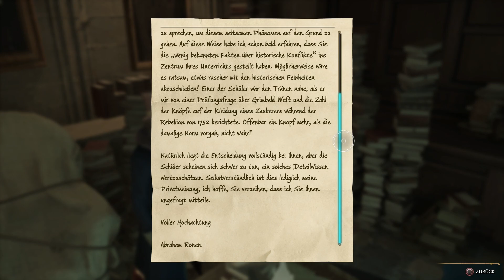Let's Play Hogwarts Legacy - Auf zum Onkel von Adelaide - #057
Heute fangen wir einige Dinge an, aber wie man es kennt, kommen auch andere dazwischen.